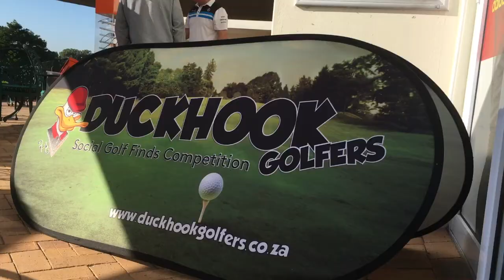Cape Town Friday League #6 - Westlake Golf Club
The Cape Town Friday League moved to the picturesque Westlake for the 6th Event of the Season and final Qualifying Round for the Duckhook Open at Clovelly Country Club!
Well Done to Evan Schiff for taking the victory on 38 I.S Points!